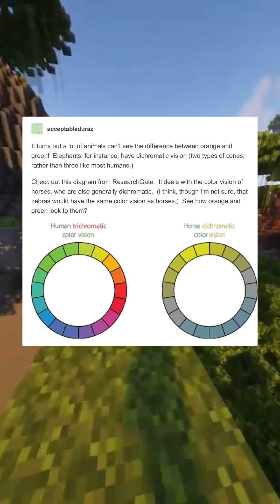Not to critique evolution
zarekthelordofthefries learns why are tigers orange with the help of acceptableduraz and squeeful, and we get insightful here!!!

Parkour by @koyr1